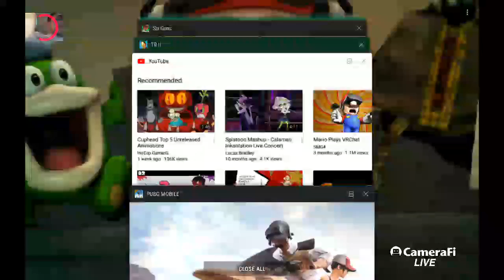PlayerUnknown's Battlegrounds Live Stream #2